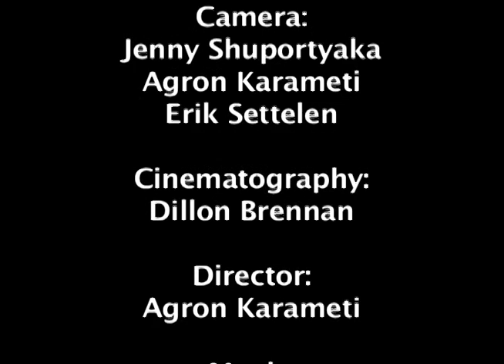When its gone